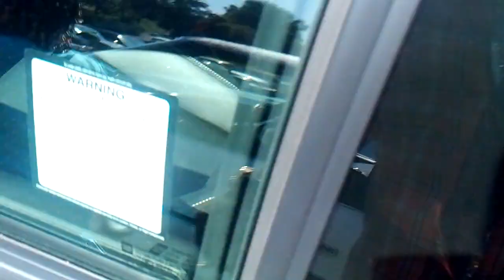BOW TIE T.V.(CHILLEN (@SUPANATURALS PICNIC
YEAH MAN THERE WAS SOME TIGHT CHEVYS OUT THERE ON THAT SUNNY DAY. THESE ARE A FEW OF SOME NICE CHEVYS...IF WE DIDNT GET YOUR CAR ON FILM. I GUESS IT WAS WORTH BEING ON BOW TIE T.V.